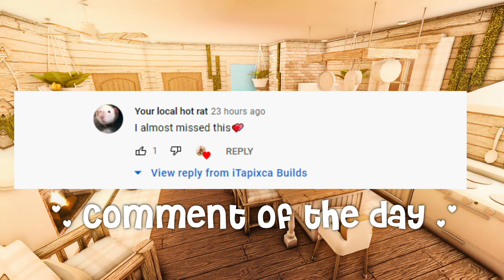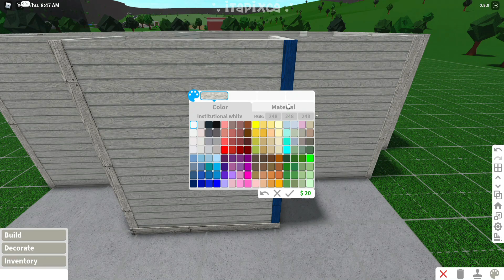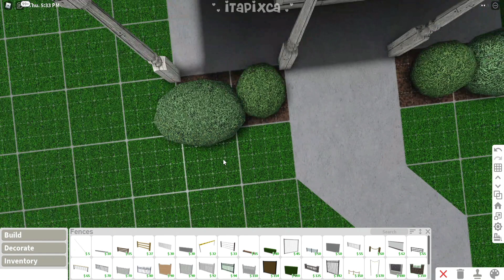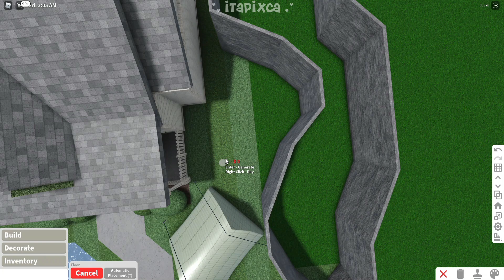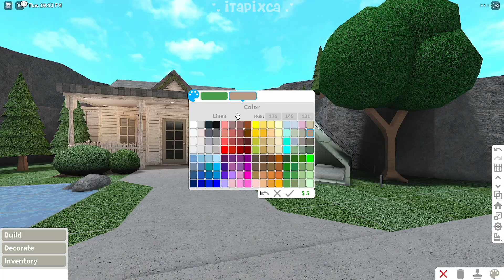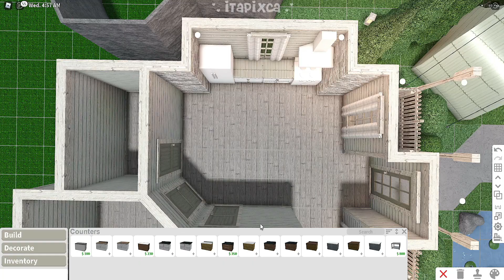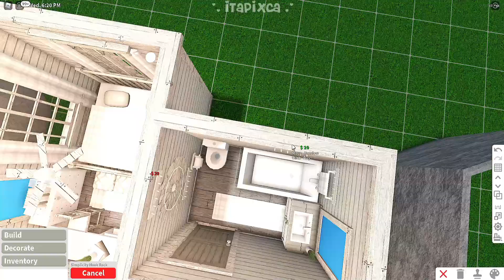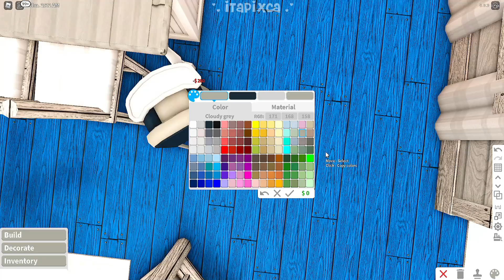No Gamepass Cottage In The Woods with Camping Area Speedbuild and Tour - iTapixca Builds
- Hello Tropicals! (❁´◡`❁)
- Welcome Back To Another speedbuild video! 🏕️
❁ So Today I Made a No Gamepass Cottage In The Woods with Camping Area! 🏕️
❁ Details About The Cottage: 🏕️

~ Frontyard w/ camping area
~ Front Porch
~ Dining Area
~ Kitchen
~ Living Area
~ 1 Bathroom
~ 2 Bedrooms (1 master bedroom, and teen/babies room)

~ Cost: $ 58,153 (Remember that the cost from my build and to yours might vary if you didnt build the build exactly how i built it because sometimes i used the stamp tool to save up more money and if you're gonna change up some colors/textures/things/style/design ^^) 🏕️
~ Bills: 348

❁ Total Building Time IRL: Around 1 hour and 10 minutes! 🏕️

❁ Gamepasses Used: 🏕️

~ None! (i used my alt account that doesnt own any gamepass in this build!)

~ Up to 3 Adults/Teens/Kids and 2 Babies can roleplay here a total of 5 players! 🏕️

❁ The Building Part is speed up 2.30x! 🏕️

❁ Other Concerns: 🏕️

I wouldn't highly want other people besides me to repost the videos I made but there are people who really want to post it so i just hope that they will atleast give credit.

~ No sadly due to limited time and for fairness for the others! ^^

❁ Do you want to collab??
~ Unfortunately im not collabing with other people right now.